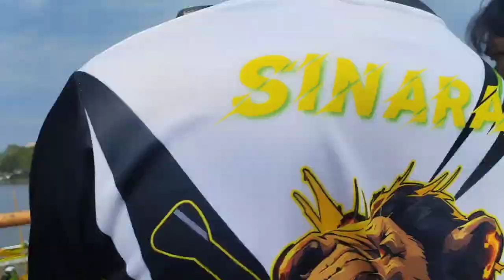Kemeriahan regatta sarawak 2024 Kuching malaysia🇲🇾 bahangnya makin terasa hari ke 2 gaiss😍